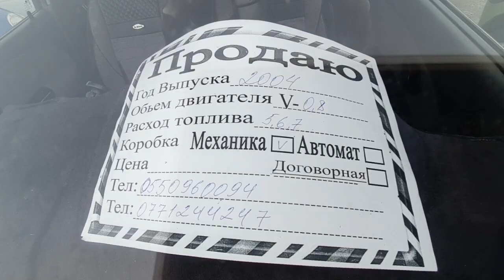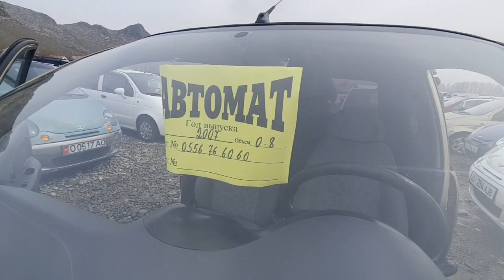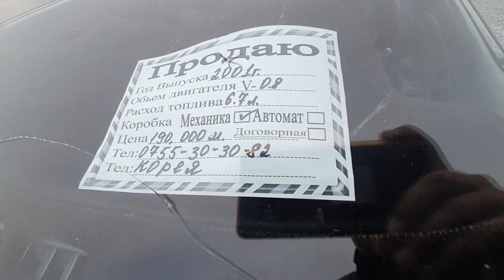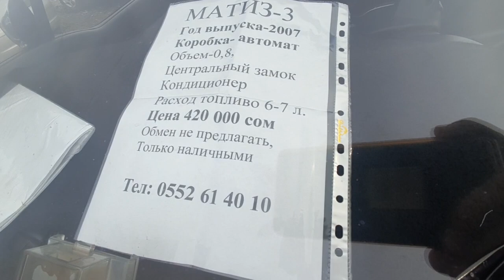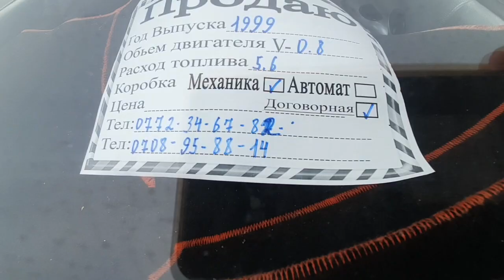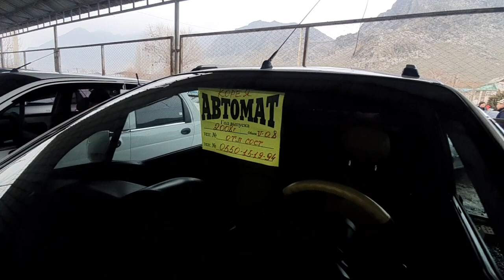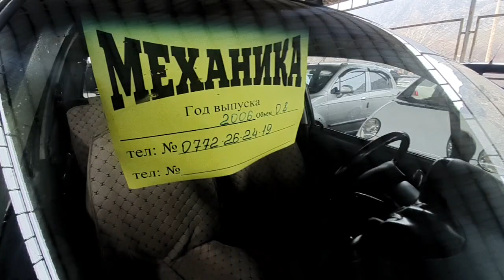МАТИЗ БААСЫ👍26_ФЕВРАЛЬ БАЗАРДА ОТПОЙ ТУРУП КАЛДЫ УНААЛАР АВТОРЫНОК ОШ